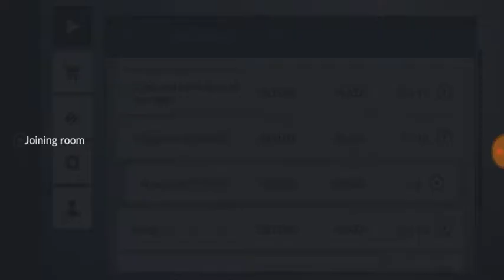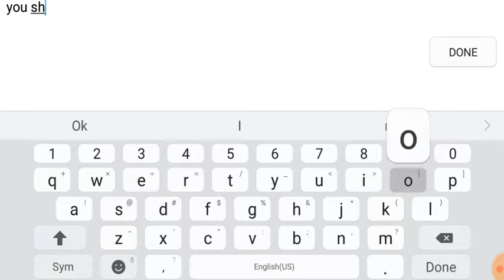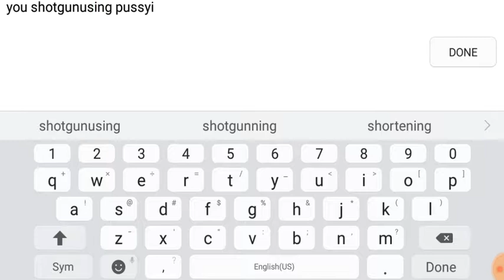Critical ops/ pray for victims of Irma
Pray for all those in hurricane Irma